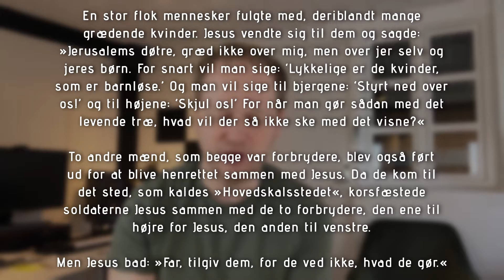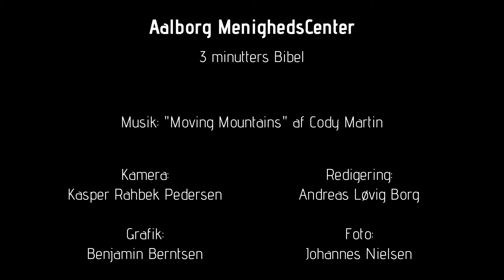Lukasevangeliet 23:27-34 | 11. januar 2021 | 3 minutters Bibel | AMC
Tilgivelse i bøn. Dagens tekst: Lukasevangeliet 23:27-34